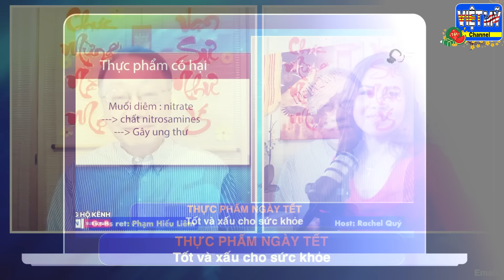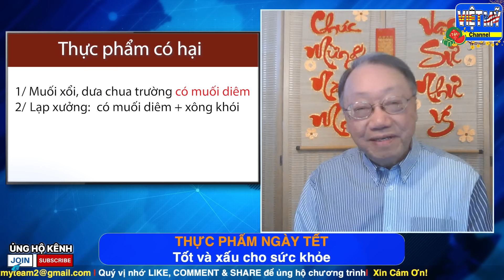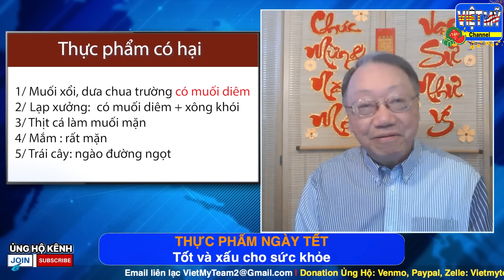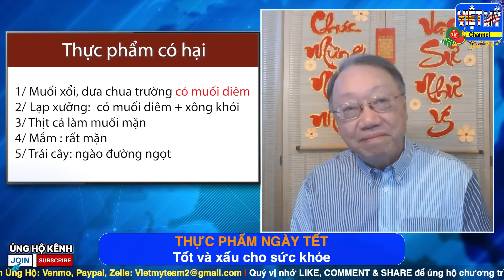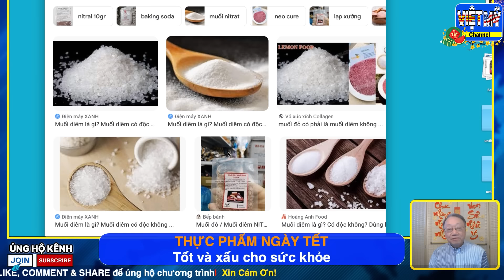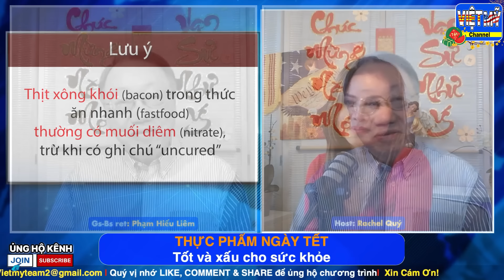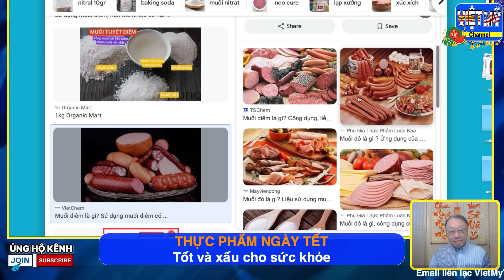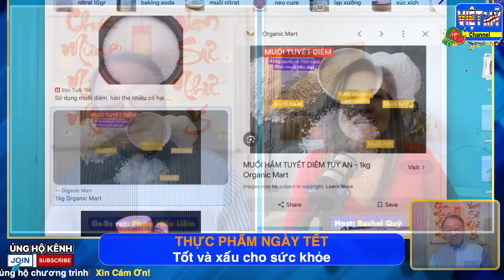#130 - Cẩn thận món ăn ngày Tết, có thể gây ung thư !!!